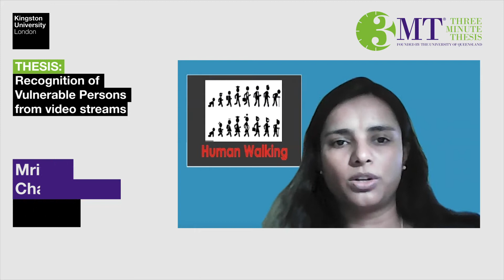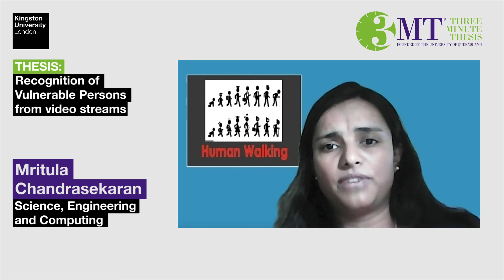Mritula Chandrasekaran Three Minute Thesis 2020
PhD student Mritula Chandrasekaran's entry for the Kingston University 3 Minute Thesis Competition 2020